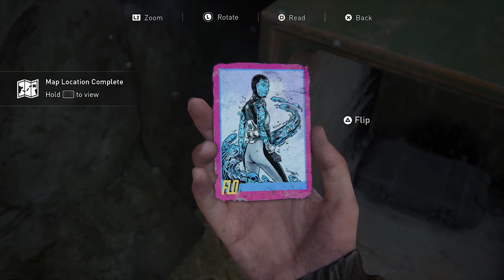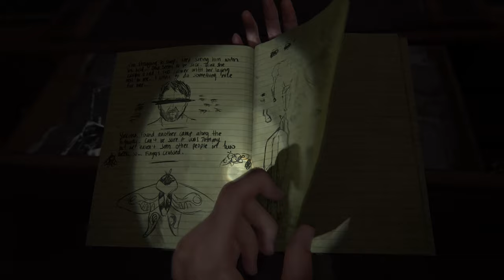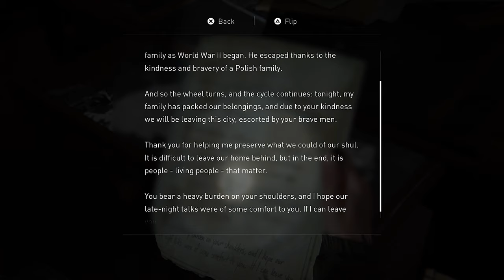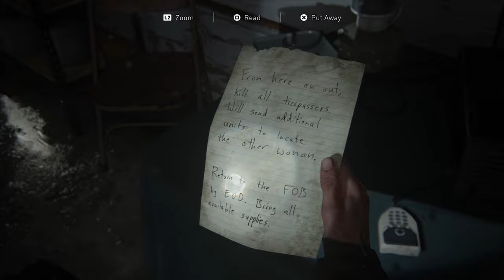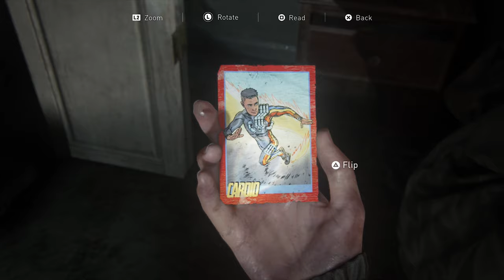Tommy's Blood Trail｜THE LAST OF US PART II｜Part 6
Ellie and Dina continue to follow the bloody and messy trail left by Tommy, which obviously will be comfortable and totally danger-free.